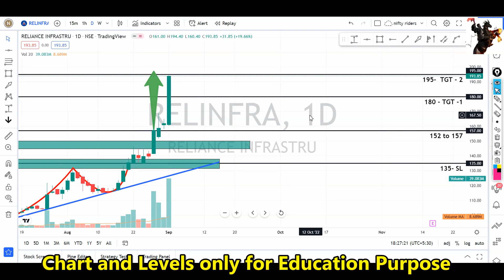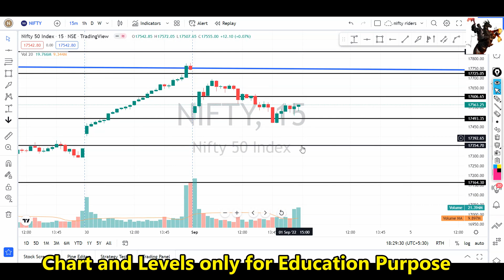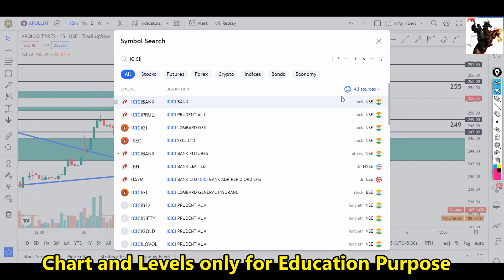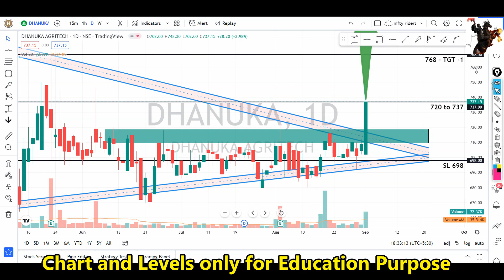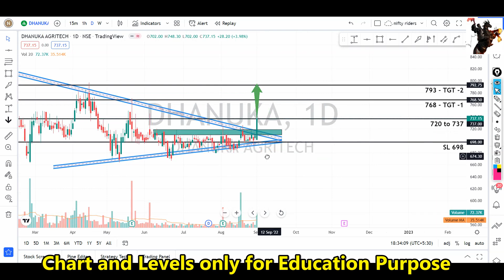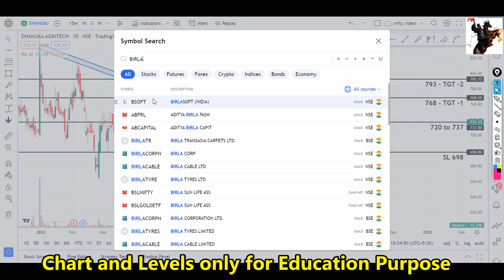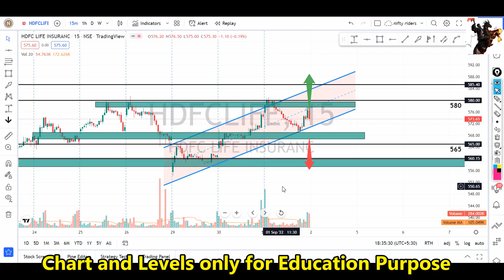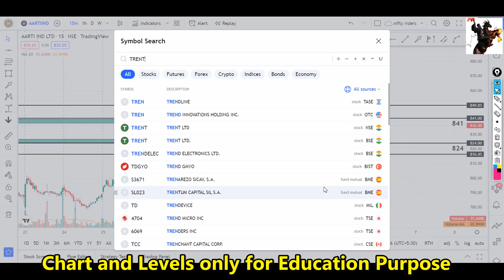ഇൻട്രാഡേ+swing pick🔥🔥for 2nd Sep | price action pattern with levels | intraday strategy Malayalam